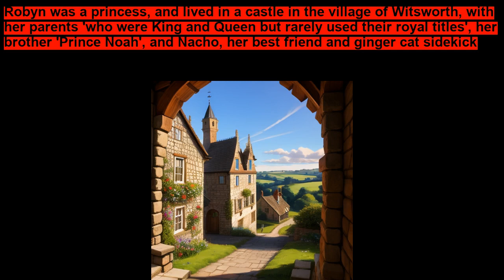Princess Robyn and the Dragon